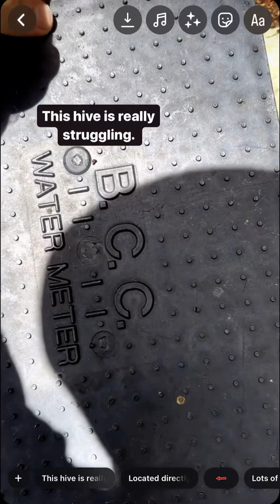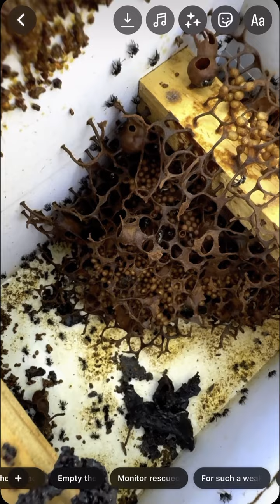How to Remove Native Stingless Bees from a Water Meter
For step-by-step instructions on how to rescue native stingless bees from water meters head to our site blog at tetranativebees.com